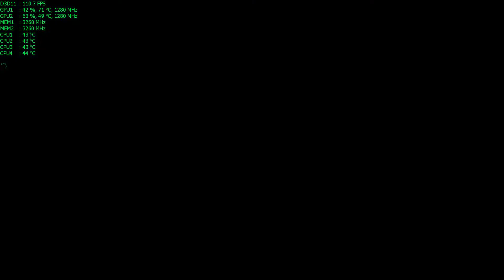bf4 done by sli 780GTX ....spotting agent